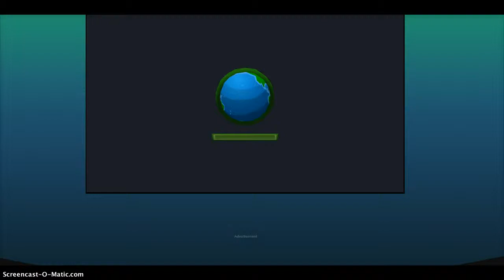Here is why if you came to say hi I am not moving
My computer is running slow so if you come to visit me and I am not moving or saying hi, computer freezed up. Thank you for your consideration.